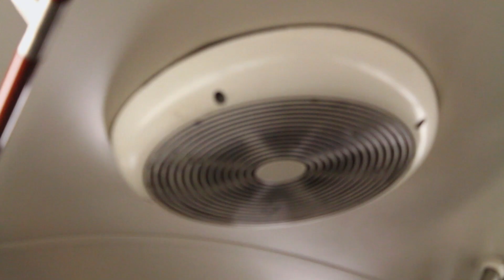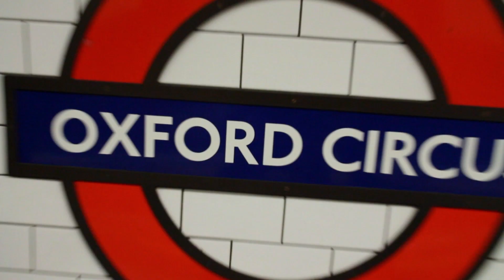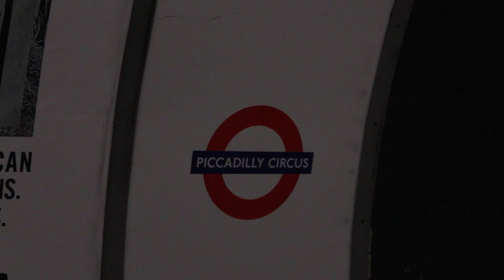A Capital Day Out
We took a trip to London at the end of January 2016. This is some of what we did...